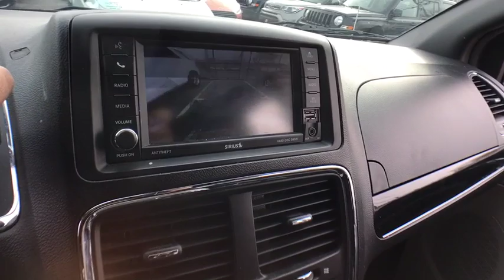2017 Dodge Grand Caravan Matteson, Lansing, Oak Lawn, Northwest Indiana, Chicago, IL P17188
Billet Clearcoat Used 2017 Dodge Grand Caravan available in Matteson, Illinois at South Chicago Dodge. Servicing the Lansing, Oak Lawn, Northwest Indiana, Chicago, IL area.
2017 Dodge Grand Caravan SXT - Stock#: P17188 - VIN#: 2C4RDGCG0HR805737